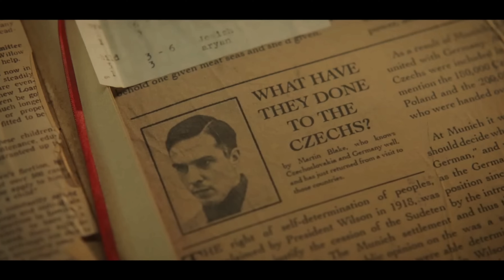En Guerre contre les IA trompeuses et Deepfakes / l"AVENIR de LA POSTE MOBILE?! Sorties cinés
00:00 Intro
00:33 Le rachat de la poste mobile
Orange, Bouygues et free enclenchent la seconde pour le rachat de la poste mobile.
03:10 Tech VS Deepfake
04:25 Nintendo Direct
05:10 Les sorties cinés
Une vie : Antony Hopkins interprete un hero de guerre
06:33 L'empire
Une comédie loufoque à base de science fiction
07:36 Le successeur
Thriller franco canadien